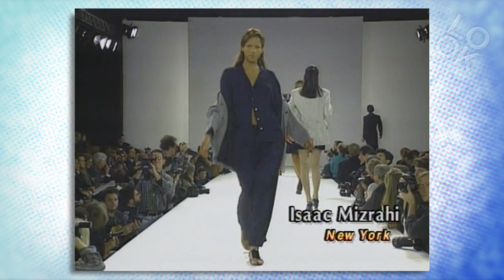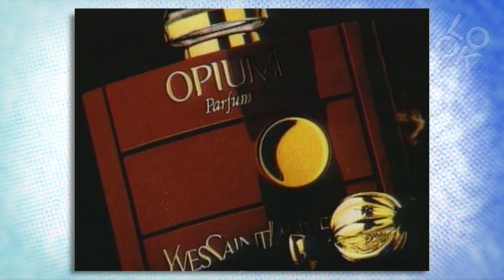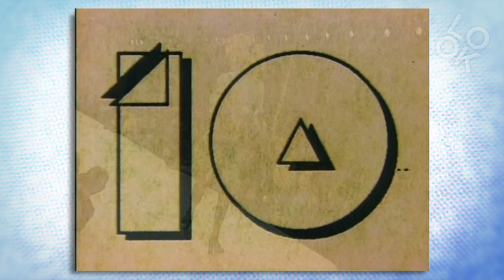Top Ten '94: Fashion Classics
Fashion Classics takes Look TV viewers through the history of modern fashion including trends, icons & styles. Spring / Summer 1994 --- Find out which ten trends topped the international collections. Meet the ten most recognized designer names, hottest models, desired accessories and items! Learns the top ten beauty tricks! What do you think of Fashion Classics?